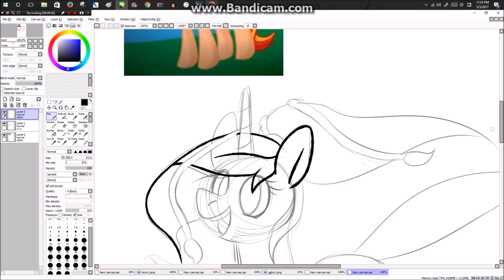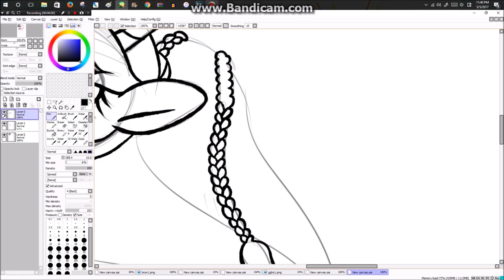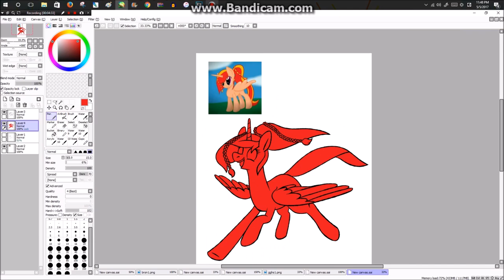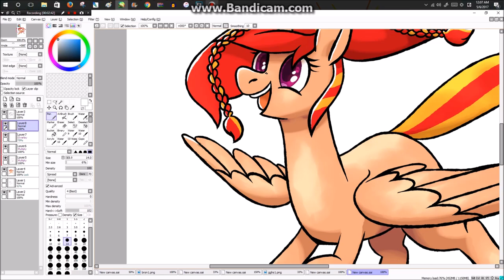art trade with spicy quesadilla tm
another trade down! this one was super fun, ur character is adorable!

song:
franz ferdinand - take me out